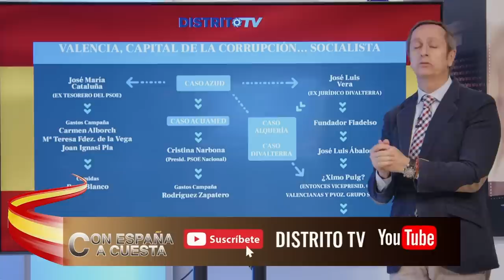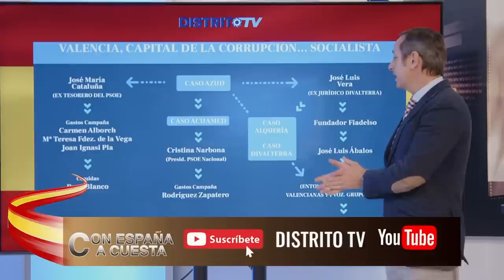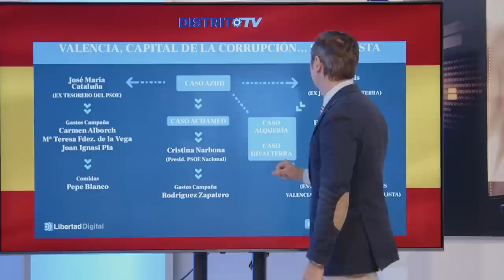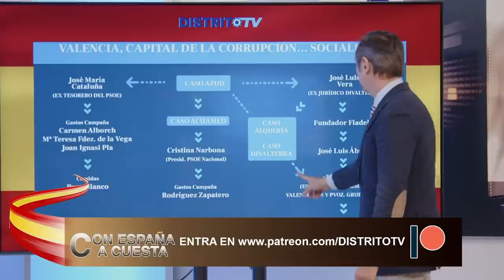CARLOS CUESTA: 💥VALENCIA CAPITAL MUNDIAL de la CORRUPCIÓN, la UCO sigue la pista del PSOE de SÁNCHEZ